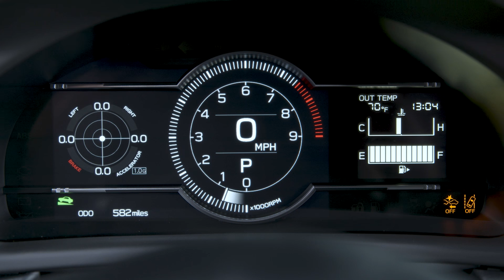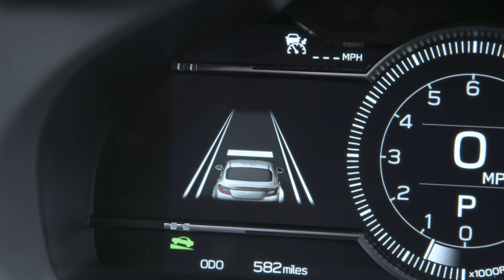พาไปแซ๊ด : มีงบ2ล้านกว่า ซื้อGR86ดีหรือป่าว คลิปนี้มีคำตอบ!!